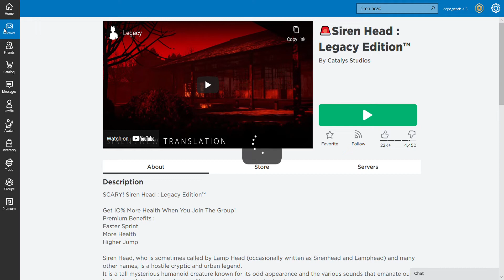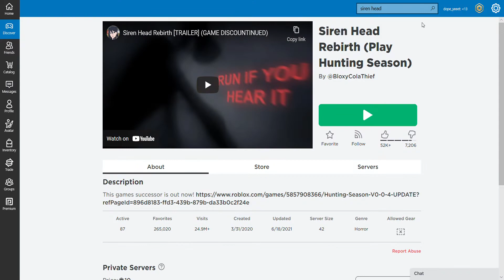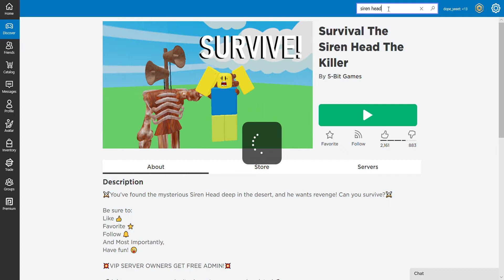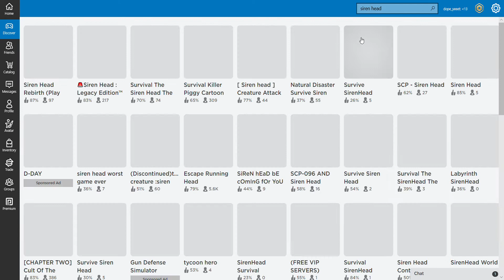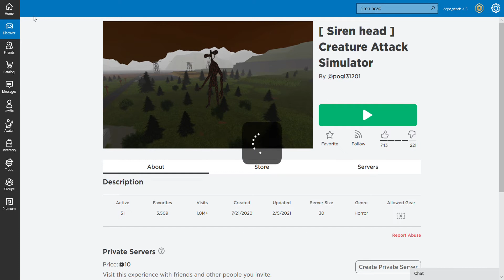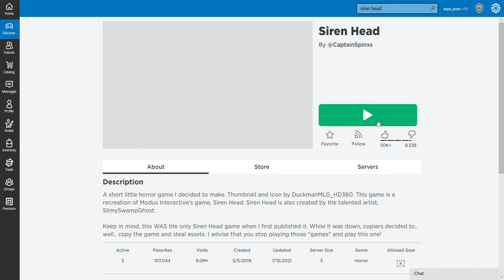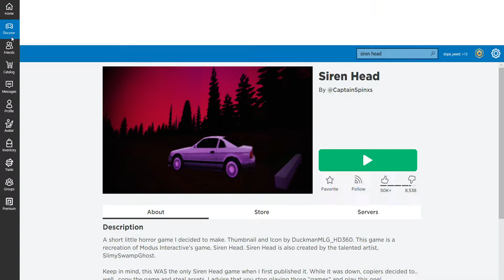playing siren head games!....cursed